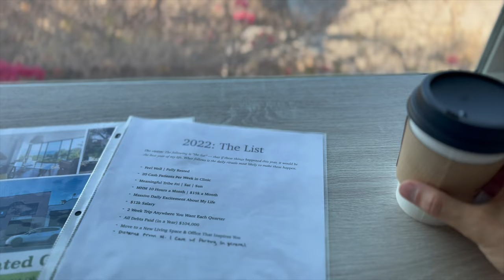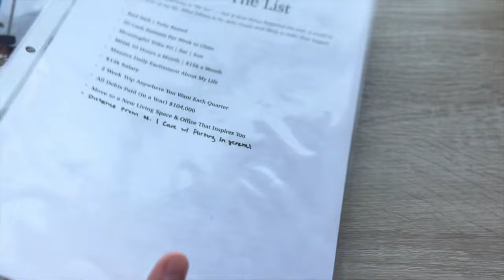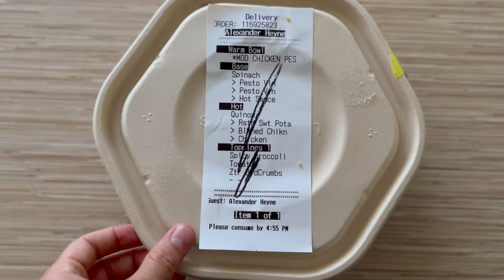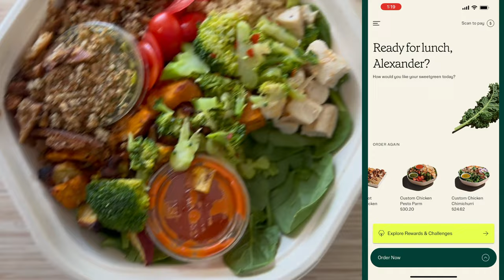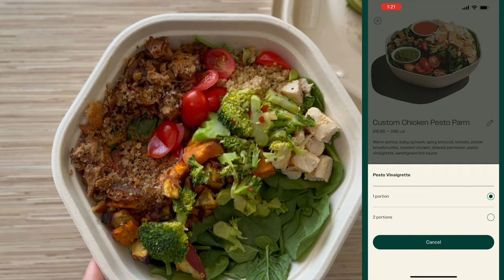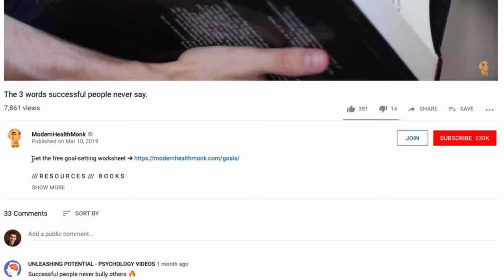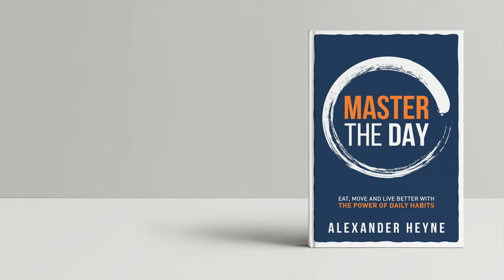What You Should Eat Every Day